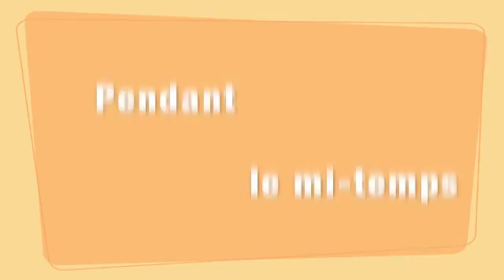French1002Skit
Colby, Stuart, and Dennis do a French Skit